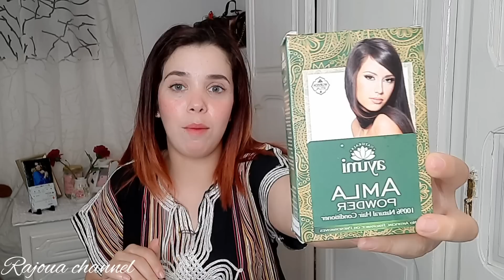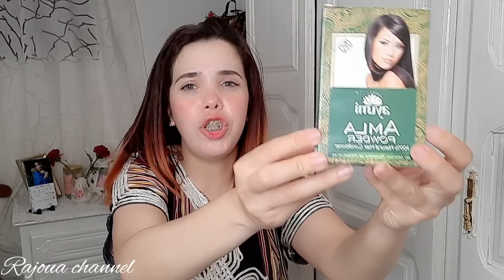روتين العناية بشعري💇🏼‍♀️اقسم بالله شعرك غيولي فحل الكفة وغيطوال ليك بجنون بهاد العشوب غترحميني عليهم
رقم صاحب العدسات:
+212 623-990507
انستغرامهم:

انستغرامها:

 رقمها :

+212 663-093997